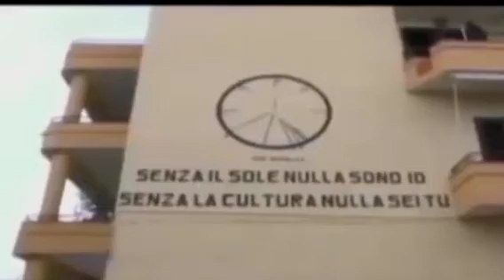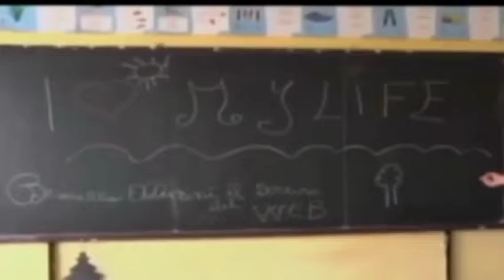Presentiamo un video di qualche tempo fa 'dove Brunella Ricorda con affetto Biagio Auricchio